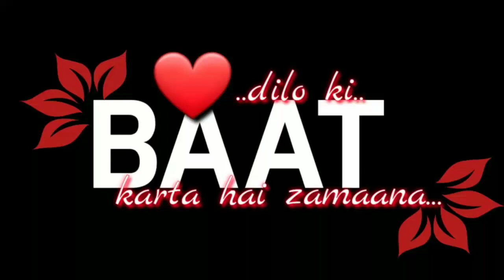❌Dilo ki baat karta hai zamaana❤whatsapp status🥰vabby shayari😈vabby shayari